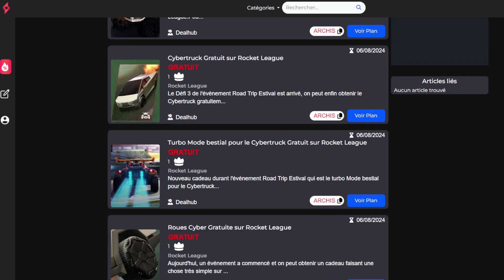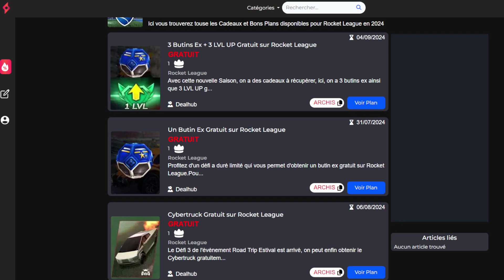Tous les Cadeaux GRATUIT sur Rocket League (Voiture, Pack...)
Nouveau pack est disponible gratuitement et vous pouvez l'avoir, je vous montre comment faire, le skin et le pack est incroyablement stylé donc foncez le récupérer gratuitement avant qu'il ne soit trop tard.

Sommaire :
0:00 - Intro
0:48 - Récompenses
1:20 - Outro

Tous les Cadeaux GRATUIT sur Rocket Racing